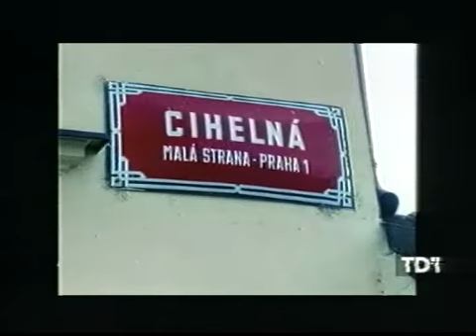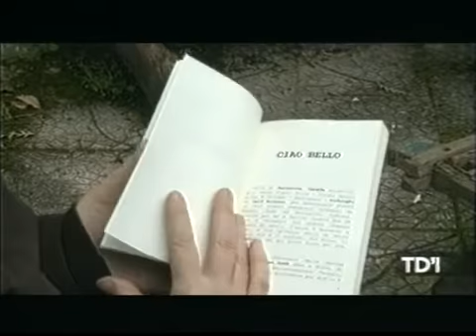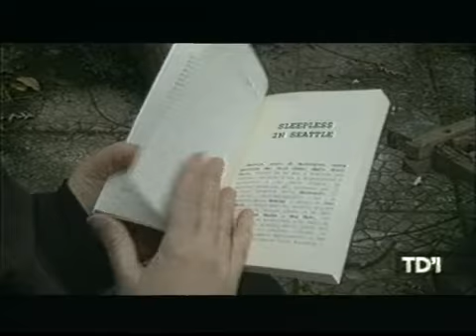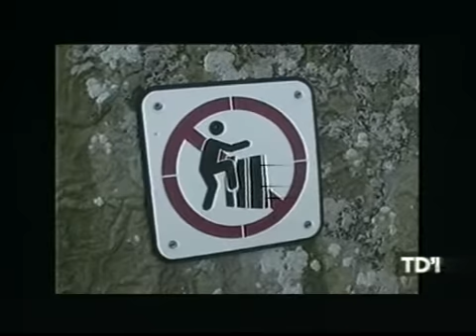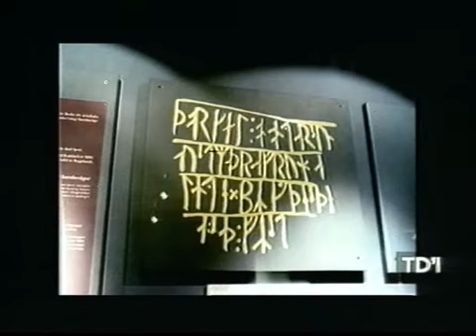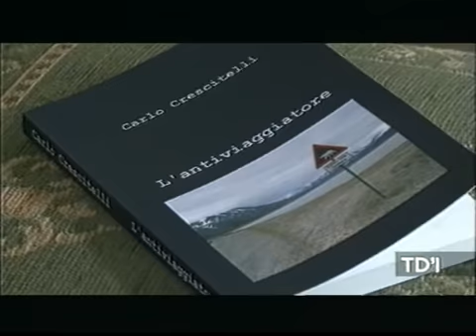Antiviaggiatore documentario TV: "ECCENTRICHE ROTTE"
Una produzione televisiva del marzo 2011 del canale tematico Tesori d'Irpinia, a cura di Antonella Russoniello. Buona visione!